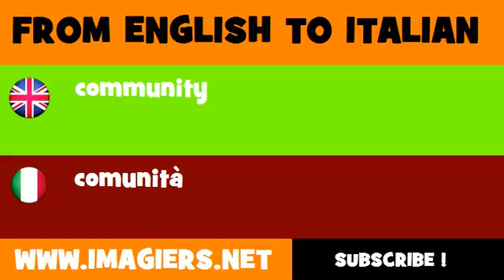FROM ENGLISH TO ITALIAN = community